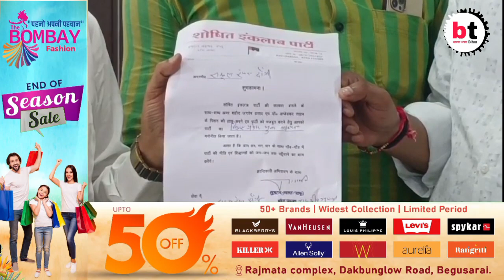शोषित इंकलाब पार्टी के राष्ट्रीय अध्यक्ष ने चार सीटों पर लोकसभा चुनाव लड़ने का किया घोषणा!btnews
शोषित इंकलाब पार्टी के राष्ट्रीय अध्यक्ष ने चार सीटों पर लोकसभा चुनाव लड़ने का किया घोषणा!btnewsbihar